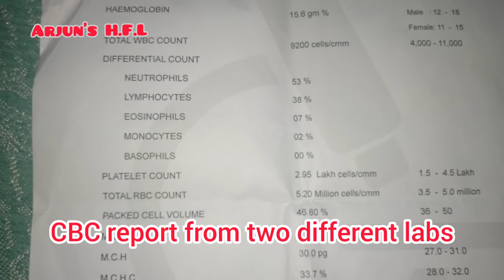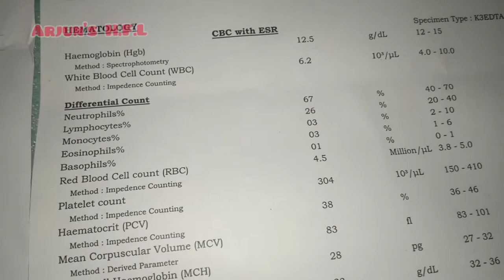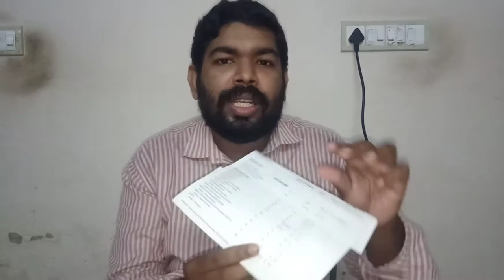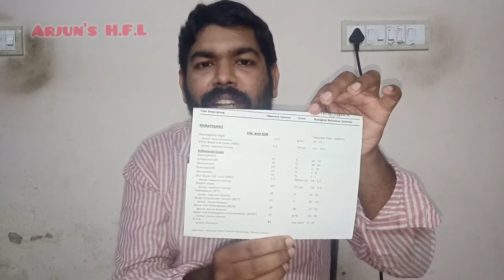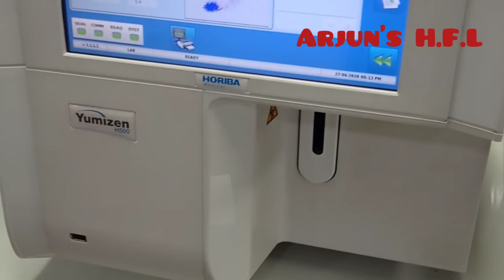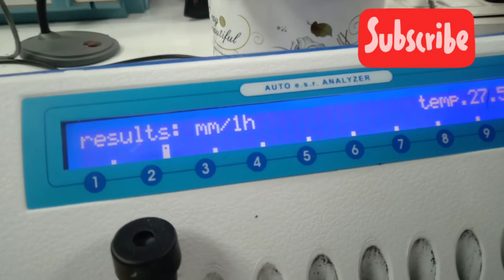CBC WITH ESR എന്തിനു ഈ ടെസ്റ്റ്‌ ചെയ്യണം ? FULL DESCRIPTION ABOUT COMPLETE BLOOD COUNT(in malayalam)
Detailing of complete blood count,purpose of test ?,how it is done ? Different components include in CBC.  In malayalam language